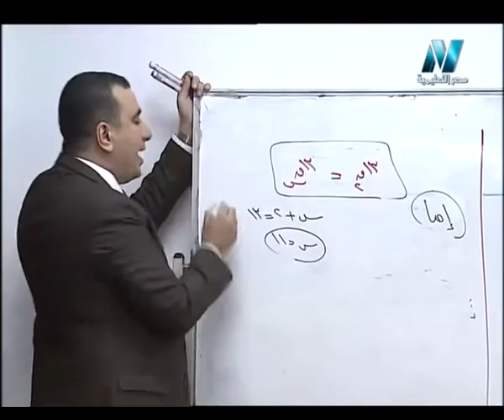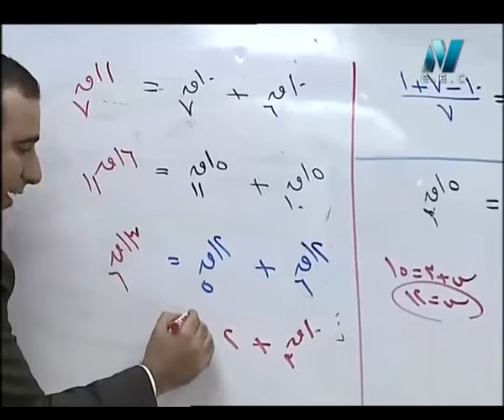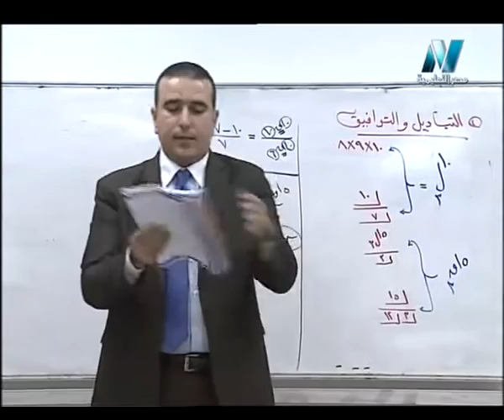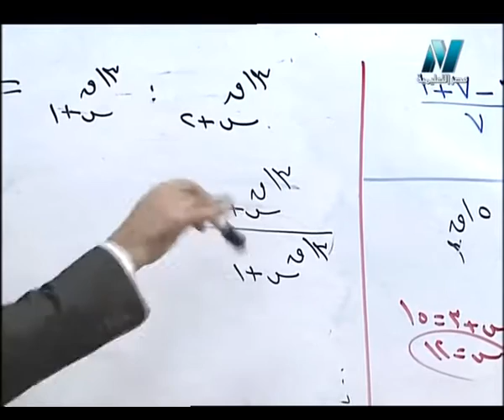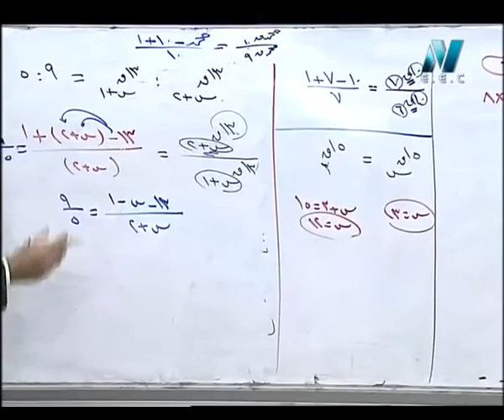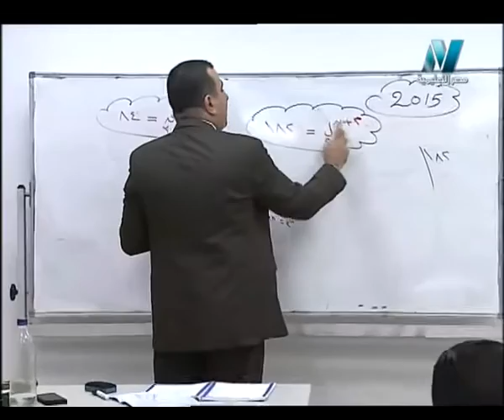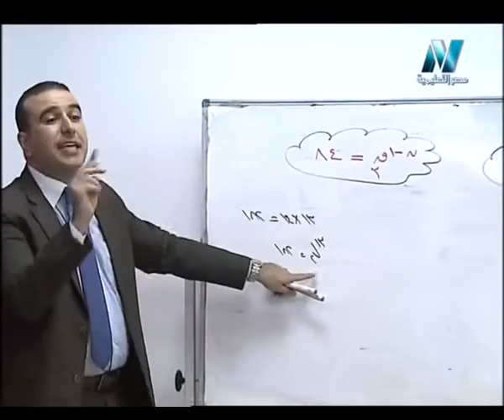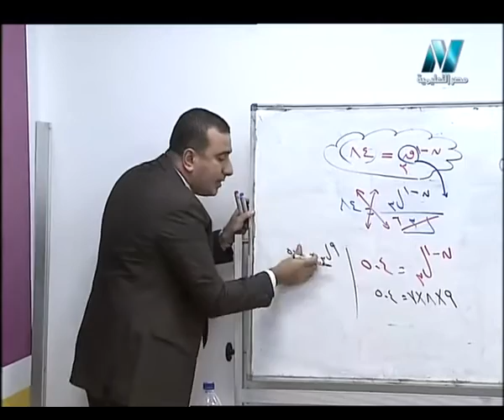28 09 2015 مركز شباب الجزيرة التعليمي رياضة تباديل و توافيق الاستاذ محمد الديب